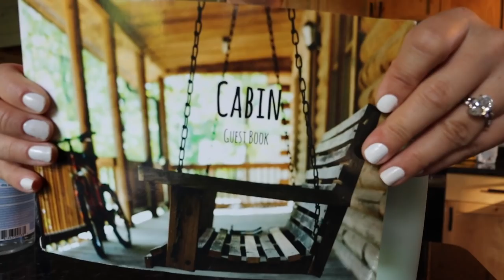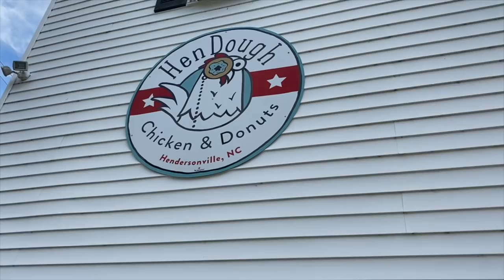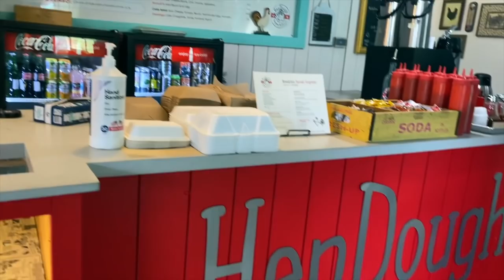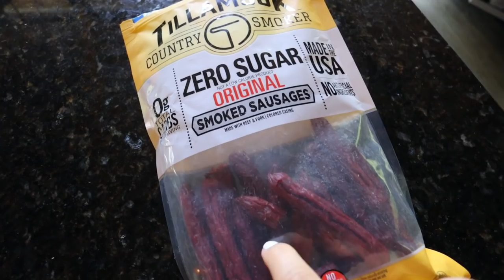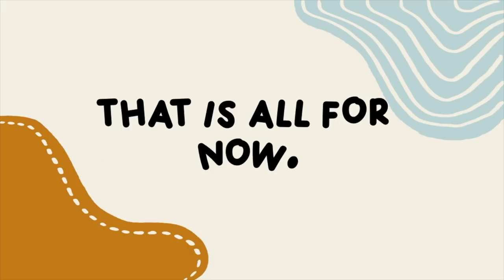Guess What We Did!! - Exploring Hendersonville, North Carolina + Greenville, South Carolina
Come hang out with us while we explore this gorgeous country! Currently we're staying in Hendersonville, North Carolina and seeing all that it has to offer. Guess what we ended up doing?! Have you ever done this?